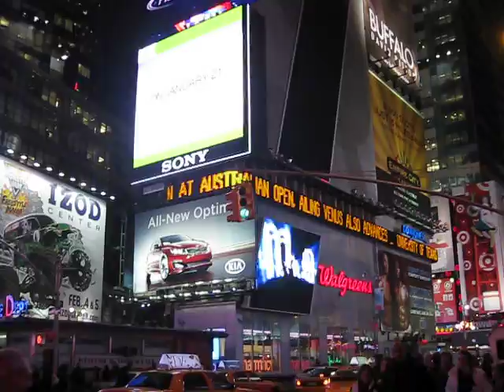Longhorns Sports Network on Times Square News Ticker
New York City's Times Square news ticker highlights The University of Texas and ESPN 20yr deal for the Longhorn Sports Network.